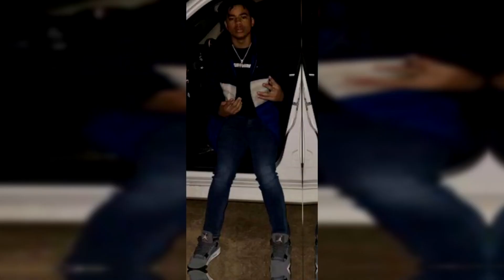* SPEEDBOOSTING PAINT BEAST* TAKEOVER THE STAGE 😷